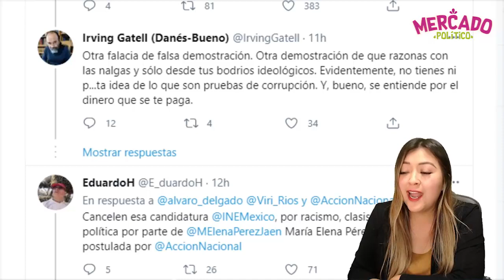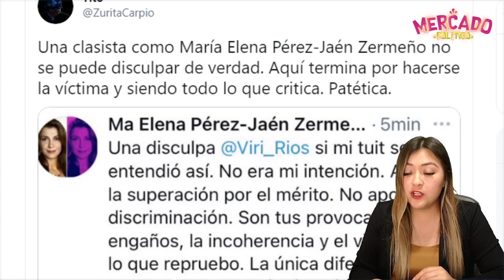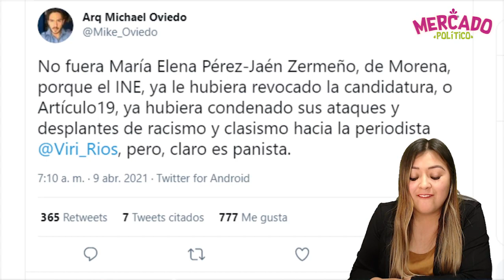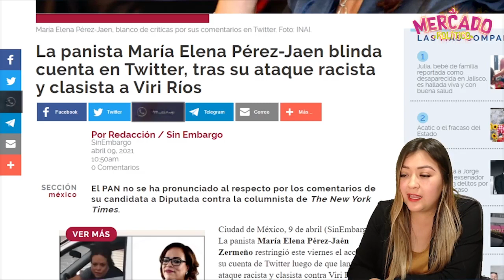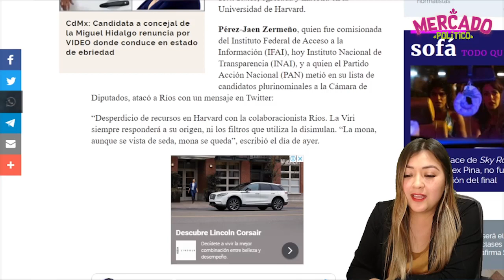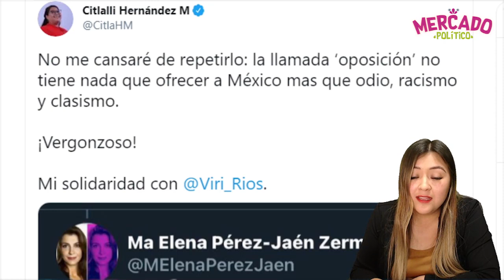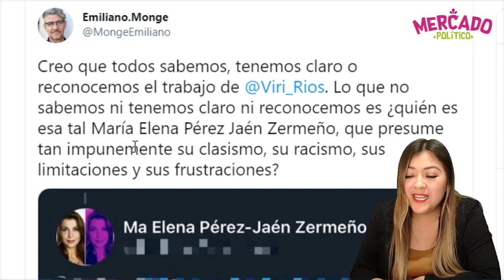¡EL PUEBLO ES POCA COSA! PERO QUEREN SEGUIR VIVIENDO D ÉL, EXCOMISIONADA IFAI 4NTICHAIROS VA X PLURI